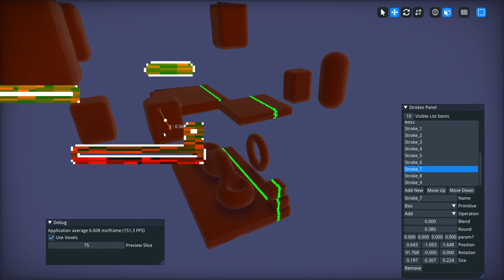SDFEditor Sparse Voxels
Sparse voxels raymarching with slice debug view. Some artifacts are visible but the performance boost is very noticeable compared to raw raymarching.